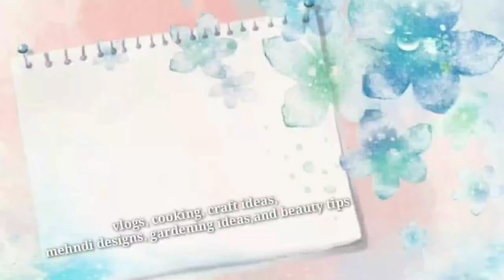Birthday celebration/എമി മോൾടെ ബർത്ത്ഡേ വിശേഷങ്ങൾ/First birthday celebration/Farhazartwithkitchen/